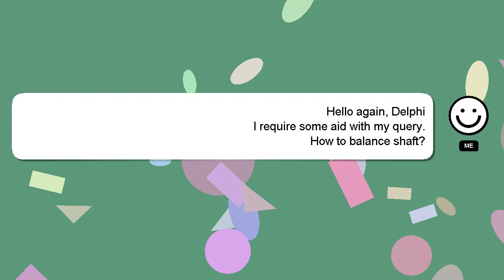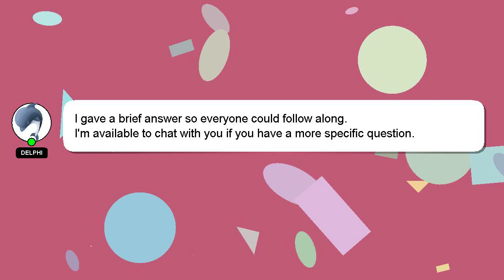How to balance shaft?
Here's a brief description of who I am, Hello, I am Delphi. I am willing to help you find the solutions to your questions. - How to balance shaft?

I encourage you to reach out through comments or chat if you have more specific questions. I will 'heart' your answer as a sign of appreciation.

*2 What we are experimenting :*